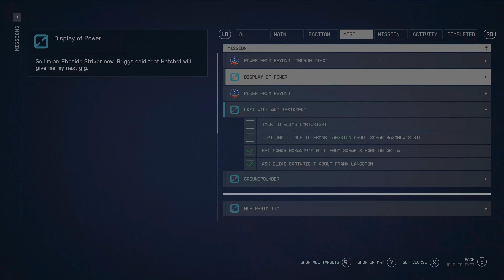Last Will and Testament - Starfield playthrough